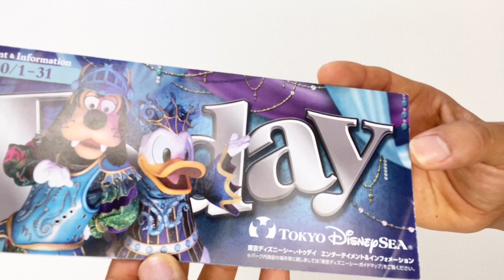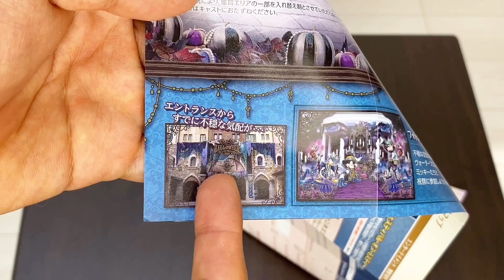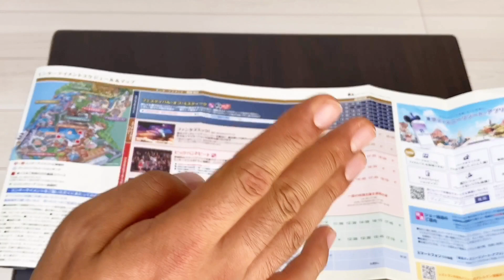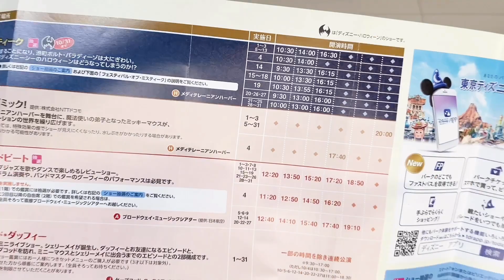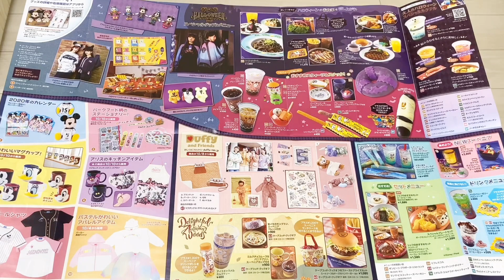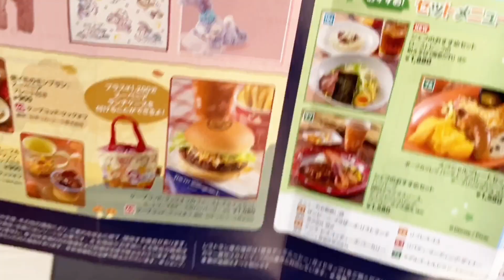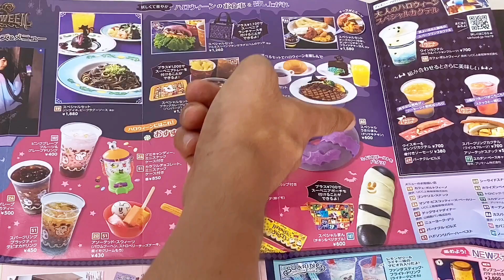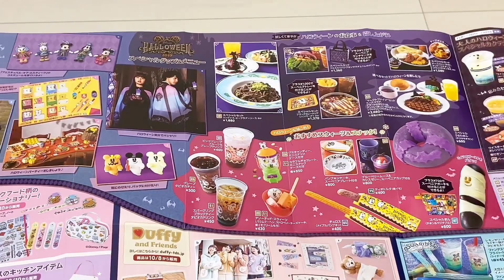10月のTodayをわかりやすくご紹介‼️シー編‼️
本日は10月1日です！今日から10月です！
早速初日のパークに行ってきました！
今回は10月のTodayをご紹介します！シー編です！